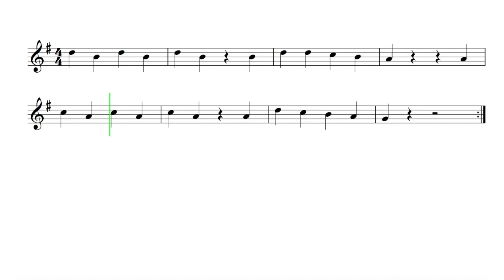Let's Play "Dreidel, Dreidel" - Alto Saxophone